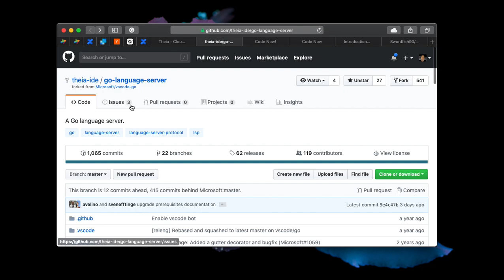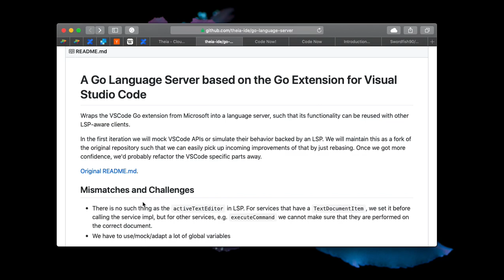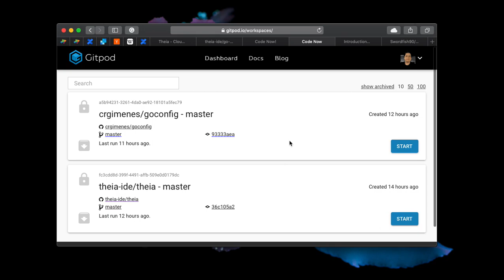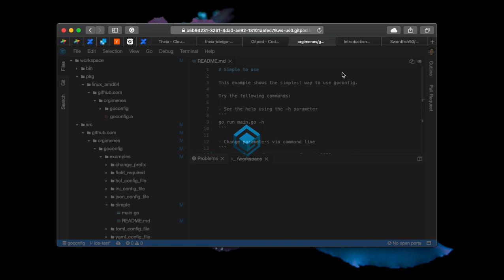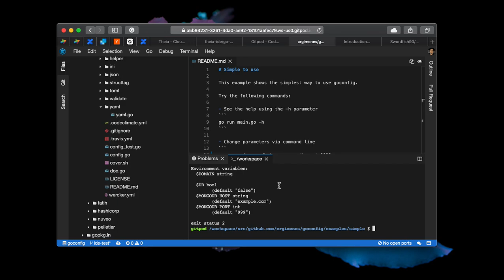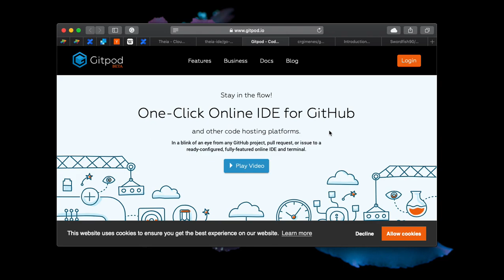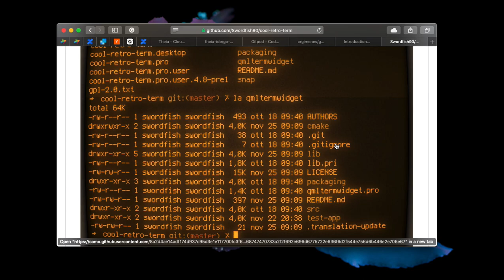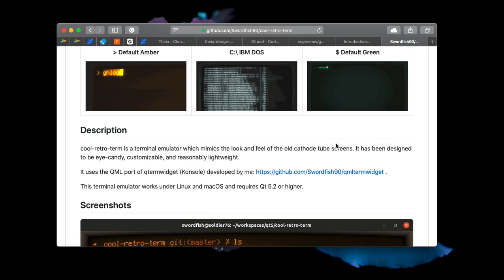IDE na nuvem editando código Golang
Enquanto estava recuperando os dados depois do desastre com meu HD tive tempo para pensar e decidi retomar uma ideia antiga, trabalhar com todo o ambiente de desenvolvimento na nuvem.